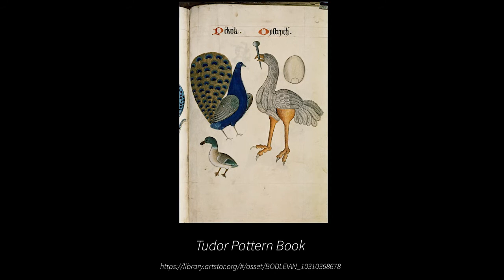Shakespeare's Kitchen: A Conversation with Francine Segan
Cookbook author Francine Segan talks about how she discovered the pleasure of recreating Renaissance feasts -- and writing about them.